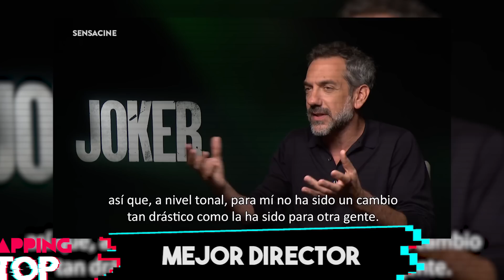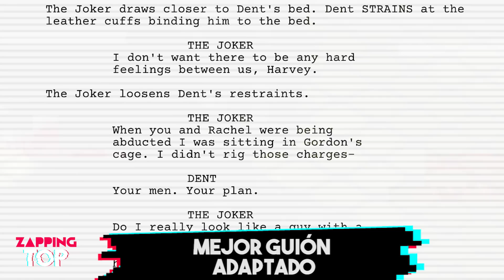¿En Cuántas Categorías JOKER estará Nominado? 🤔🃏🏆 | Predicciones OSCARS 2020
A pocos meses de celebrarse la máxima fiesta del séptimo arte, Warner Bros ya viene haciendo campaña para ver en cuantas categorías estaría nominado el Joker, ya que esta misma tiene todos los elementos para ganar cada categoría incluido del mejor actor ¿Lo logrará? Esto es Zapping Top y en este vídeo conocerás, todas las posibles categorías por las que lucharía el Joker en los premios Oscar 2020.